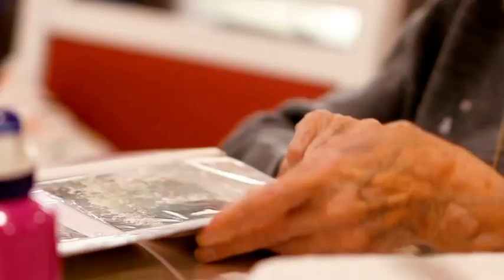Arrecife busca una casa terrera de unos 300 m² para crear el Centro de Respiro Familiar de Mayores